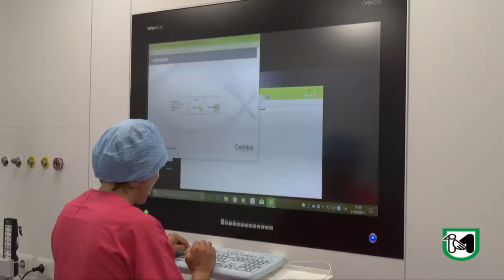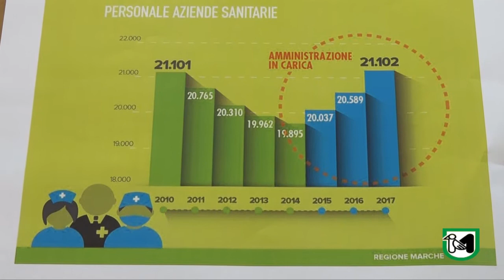Proposta di legge 145 sulle sperimentazioni gestionali in sanità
Ceriscioli: "La legge 145 restringe la sperimentazione in sanità pubblico/privato".